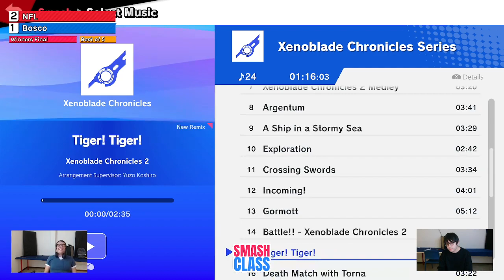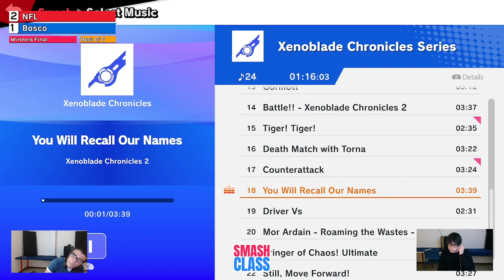Smash Class 28 - NFL (Kazuya) vs Bosco (Lucina) - Winners Final